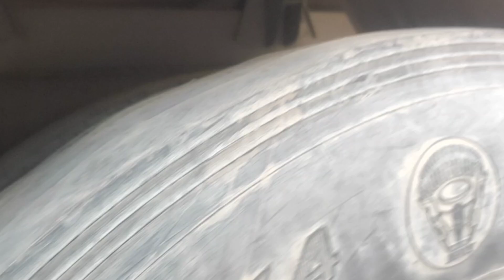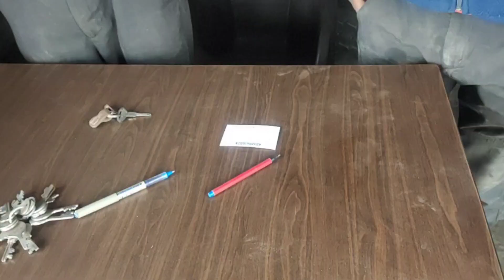pohnch gya Delhi dinner kiya raat ko2 baje Tyre be Liya🚛ka@JK12WALEVEER